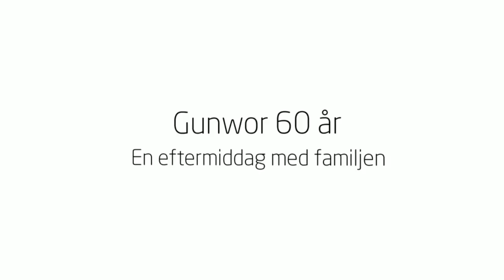Gunwor 60 år - Familjefotografering